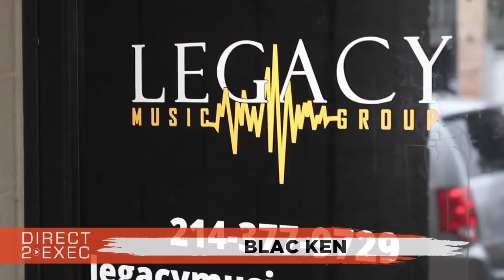Blac Ken (@blaccken_) Performs at Direct 2 Exec Dallas 10/16/18 - A&R at Atlantic Records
Tuesday, October 16, 2018 2:00 PM

Legacy Music Group